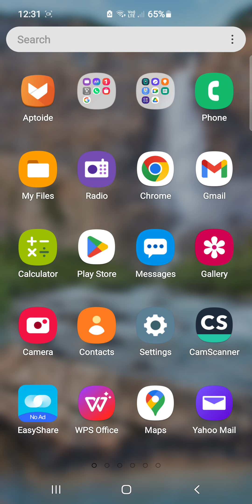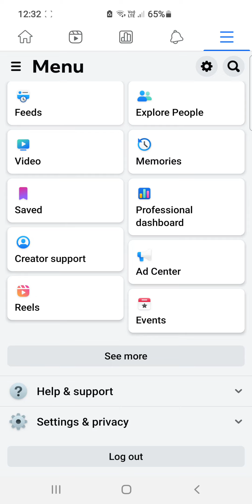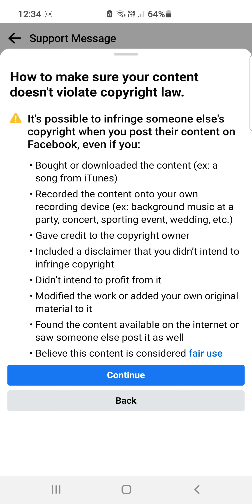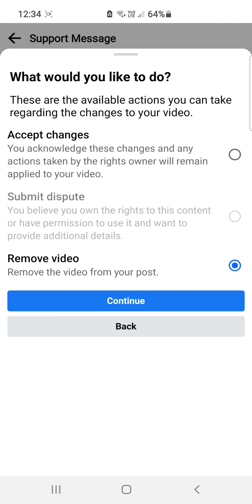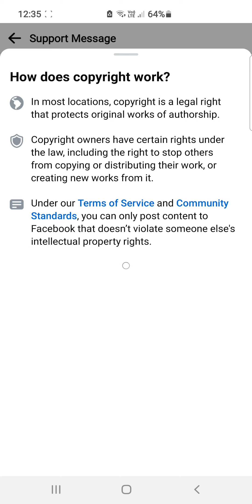facebook page copyright check | Facebook Page Par Copyright Strike Kaise Check Kare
Your search about:-

facebook copyright
how to check copyright on facebook page
how to give copyright strike on facebook
facebook page copyright strike
copyright strike on facebook page
facebook copyright strike
facebook page par copyright kaise check karen
facebook page copyright kaise check karen
copyright strike
facebook video pe copyright strike kaise pata kare
facebook page per copyright check kaise karen
facebook video copyright
facebook copyright policy in hindi

wifi connected without voucher 💯 working 🙂🙂🙂کوڈ کے بغیر وائی فائی کنکشن😂😂😂

Your query:-

facebook copyright
how to check facebook page copyright issues and violation use
facebook page copyright problem
facebook video copyright claim checkfb copyright strike checkfacebook copyright reporthow to give copyright strike on facebook page